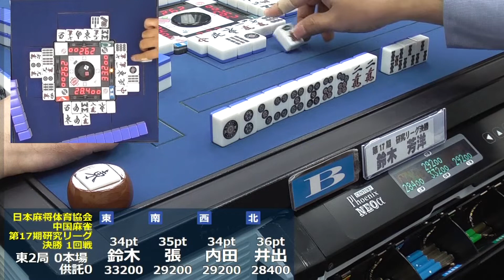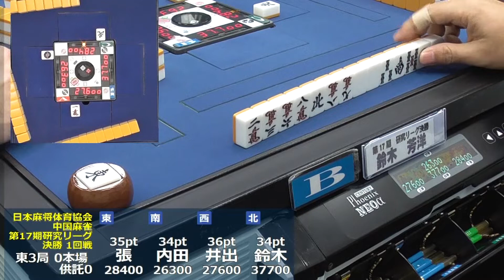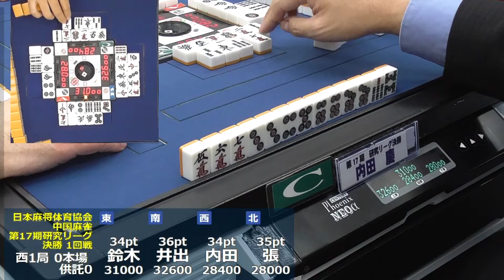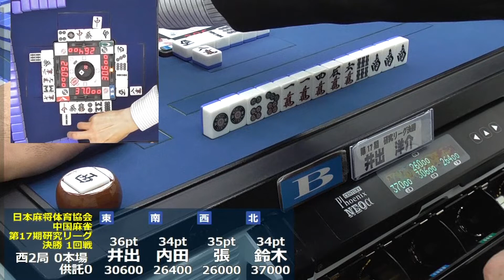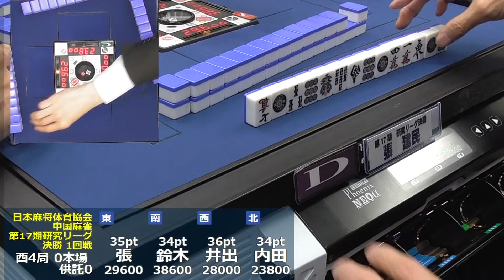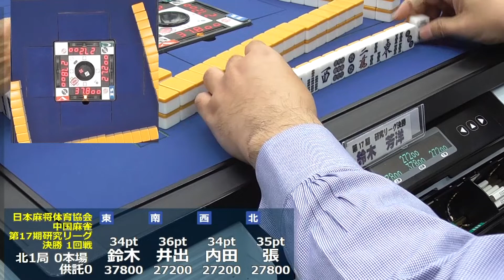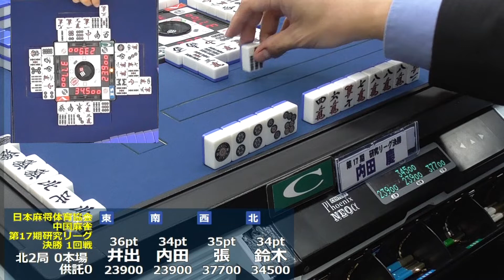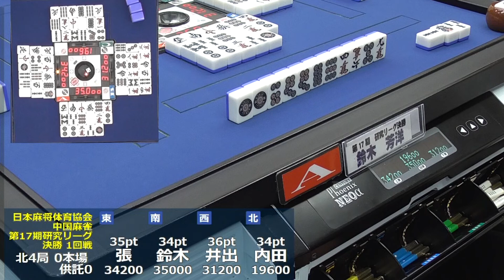【中麻】第17期 研究リーグ 決勝戦 1回戦【日本麻将体育協会】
「日本麻将体育協会」は1999年に設立された各種競技会主催など、国際公式ルールの普及活動を行っている団体です。
国際公式ルールについてはこちらから

【ルール】
各一荘のトップに3ポイント、2着に2ポイント、3着に1ポイント、ラスは0ポイントの「3-2-1-0」方式。
同点の場合は当該着順のポイントを均等配分する。
トータルが同点の場合は期首順位が上の者が上位となる。
期首順位は「張・井出・鈴木・内田」

【システム】
日本麻将体育協会第17期研究リーグ決勝戦システム。
第7節終了時のポイント持ち越しで一荘3回行い、トータルトップが優勝。

一荘2回終了時に優勝者が確定した場合は「コールドゲーム」となり、対局を打ち切る。

【参加選手】
カッコ内の数字は第7節終了時のポイント

・井出　洋介（36p）　麻将連合ＧＭ　研究リーグ優勝4回
・張　建民　（35p）　日本麻将体育協会会長　研究リーグ優勝3回
・鈴木　芳洋（34p）　日本麻将体育協会東北本部　研究リーグ優勝1回
・内田　慶　（34p）　日本麻将体育協会厚木支部長　麻将連合認定プロ
　　　　　　　　　　研究リーグ優勝1回　日本選手権優勝2回
【実況】小田　宏一　日本麻将体育協会関西本部長
　　　　　　　　　　麻将連合ツアー選手　研究リーグ優勝1回
【解説】青野　滋　　大阪商業大学アミューズメント産業研究所研究員
　　　　　　　　　　101競技連盟SD　研究リーグ優勝4回

　　　　北浦　康弘　日本麻将体育協会東北本部
　　　　　　　　　　日本選手権優勝1回

【主催】日本麻将体育協会